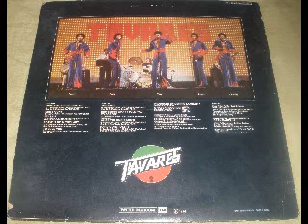Tavares Hard core Poetry (2) (Album face2)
06 Too Late 4.26
07 Remember What I Told You To Forget 4.10
08 What You Don't Know 3.54
09 Hard Core Poetry 4.23